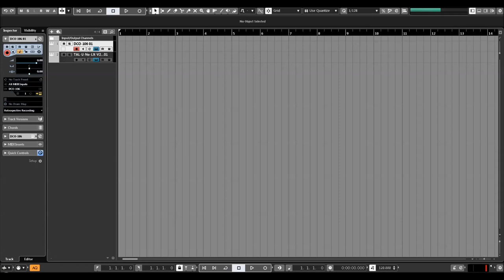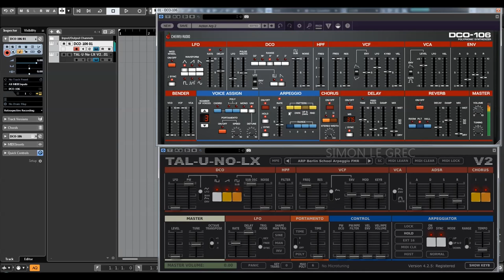DCO-106 vs Tal U-NO-LX | Arpeggiators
Ultraanalog, fat sound for slapstick 24$.  More infos following.

330+ presets, including original 106 Factory Presets

TAL-U-NO-LX is a complete rewritten emulation of the popular Juno 60 with a new engine and GUI. Up to date zero feedback delay filters and carefully calibrated controls make this synth a good replacement for the analog device with all the advantages software plugins have. As an addition, the TAL-U-NO-LX also supports portamento and different filter LFO waveforms and some more useful features. An arpeggiator with different sync modes and hold function is also included. A very fast envelope with a smooth roll-off, emulated inaccuracy and a very smooth filter sound gives this synth the typical sound. The synth was calibrated after a hardware device that's property of TAL.

Self resonating zero feedback delay filter (24dB LP).
Filter range up to ~40kHz (depends on the sample rate).
Calibrated and tuned after TAL's hardware device.
Midi learn / automation for all controlls.
Improved alias free oscillators for an authentic sound also @ 44'100Hz sampling rate.
Arpeggiator with different sync modes (host, midi clock, not on).
Portamento and mono mode.
LFO manual trigger button.
Sustain pedal support.
Up to 12 voices.
New file based preset system for transparent preset management.
More than 300 factory presets by different sound designers (FMR, Particular - Sound, TAL).
Original hardware "Factory Bank A" included.
MPE support (+-48 semitones, MIDI channel 1 = master).